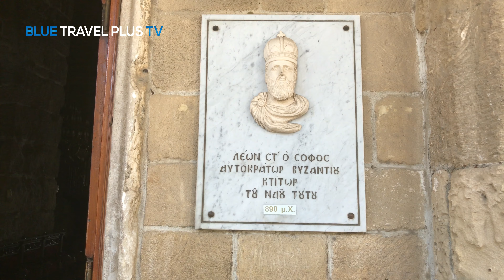Saint Lazarus Church, Larnaca ⁴ᴷ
The Church of Saint Lazarus , is a late-9th century church in Larnaca, Cyprus. It belongs to the Church of Cyprus, an autocephalous Greek Orthodox Church.